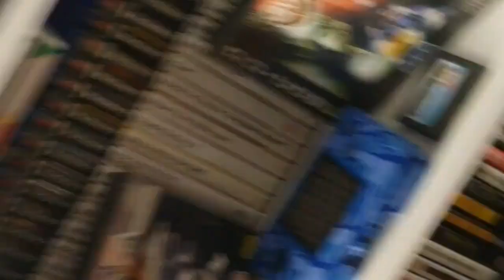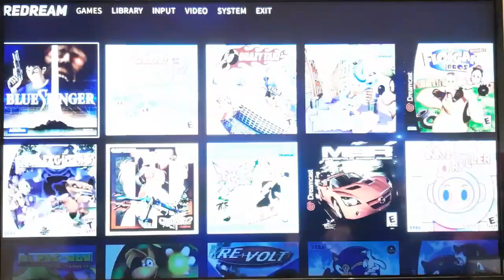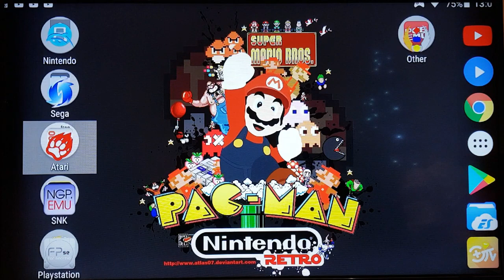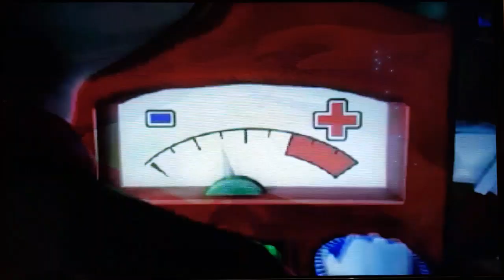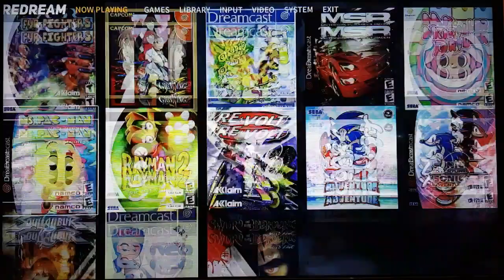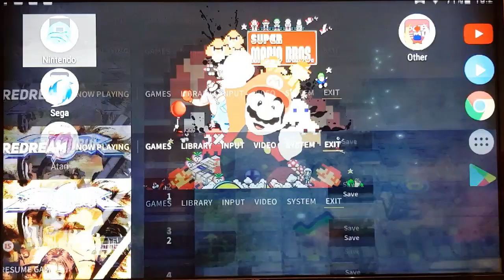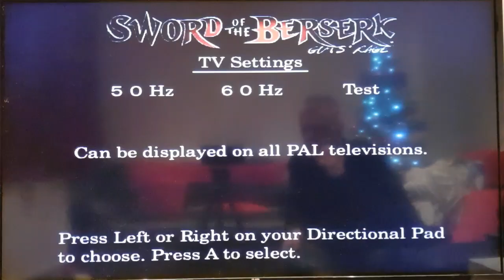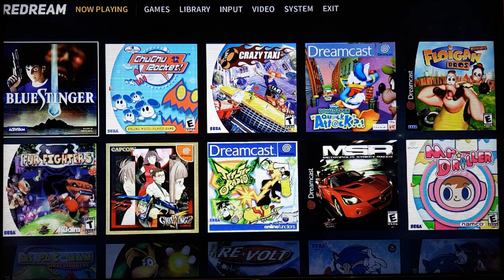Redream running on the GPD XD+ dreamcast emulator part 1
This is a fantastic emulator for sega dreamcast emulation.
But how does it run on the magic black box  ?